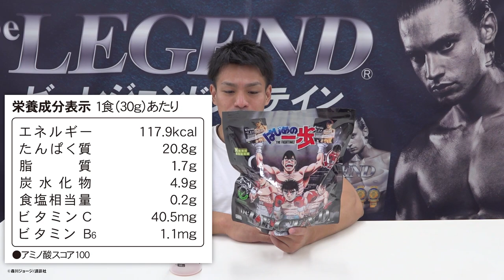【はじめの一歩】ビーレジェンド×はじめの一歩 コラボプロテインをレビュー！【ビーレジェンド プロテイン】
ビーレジェンド はじめの一歩 コラボプロテイン デンプシー・ロール風味はズバリこんな味！